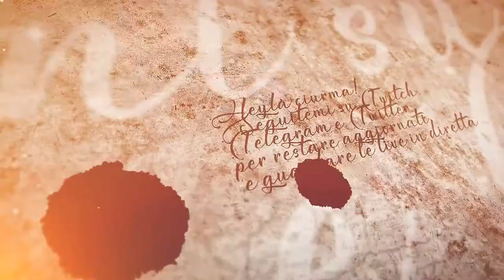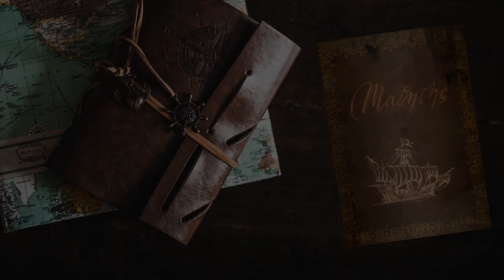South West Cirenaica - #60 Expeditions: Rome gameplay ita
Cerchiamo di toglierci dai piedi questi compitini di conquista...